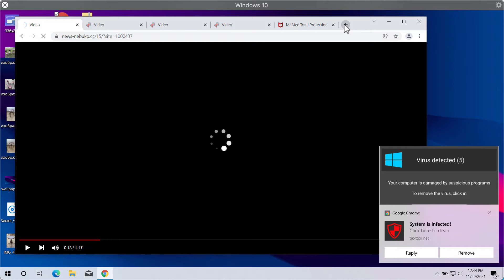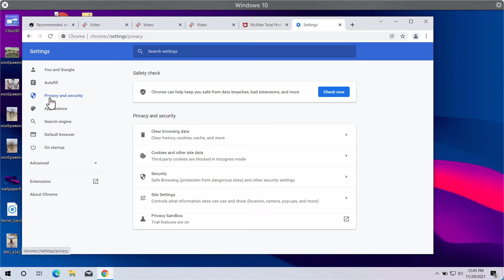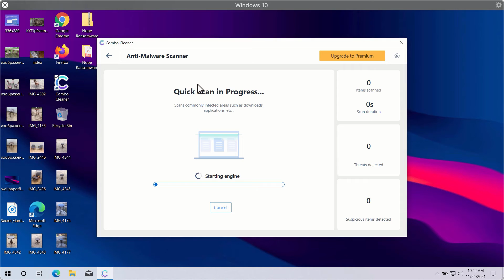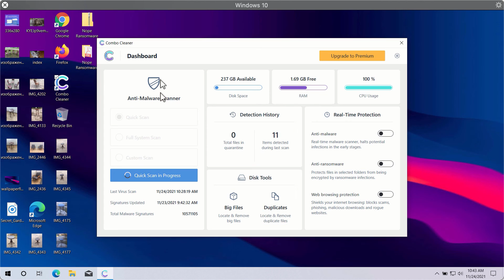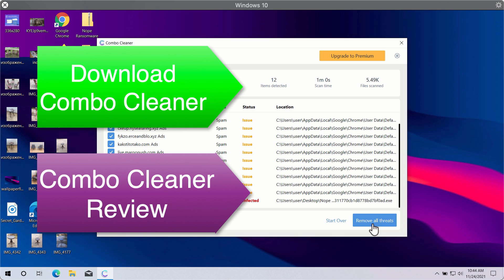News-nebuko.cc browser notifications (removal guide).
It is a mistake to click on the "Allow" button as suggested by these pop-ups. We recommend you to fix your browser automatically with the help of Combo Cleaner Anti-Virus, which you may get on the official
Optionally, follow the manual recommendations provided in the video. These simple tips will help you to fix your browser and your entire computer effectively.